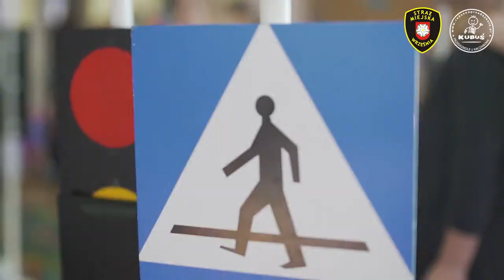Bezpieczeństwo przede wszystkim !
Serdecznie dziękujemy Straży Miejskiej z Wrześni za wspaniały instruktaż bezpiecznego przechodzenia przez jezdnię.